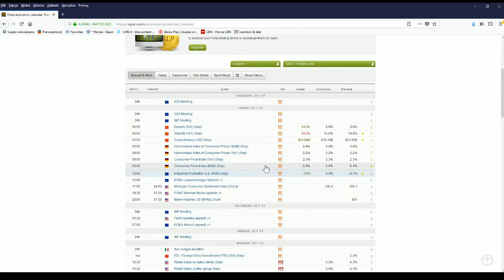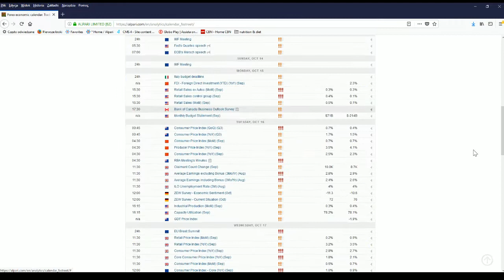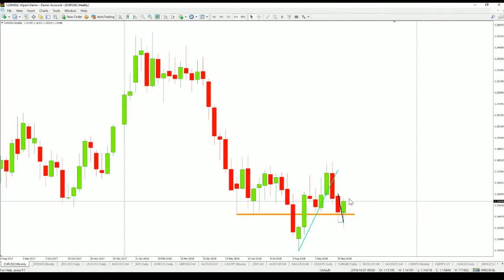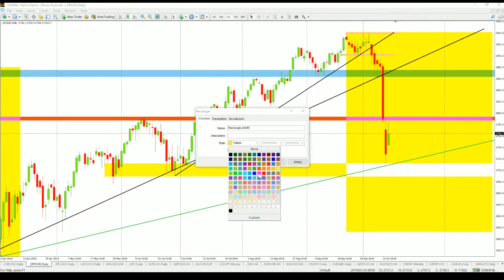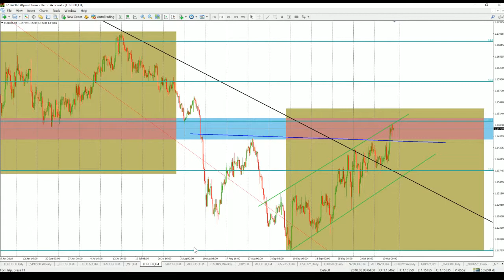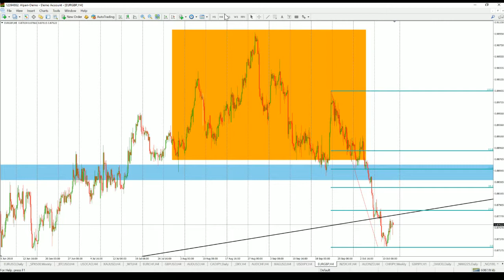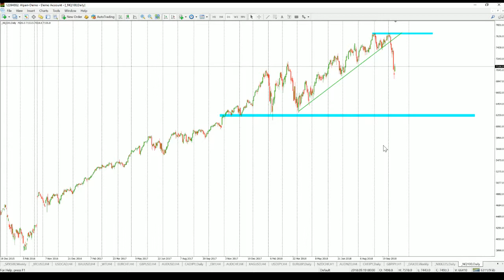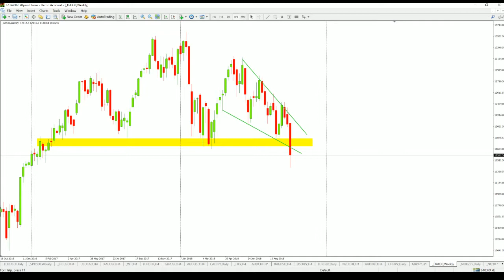Daily Analytical Report. 12.10.2018